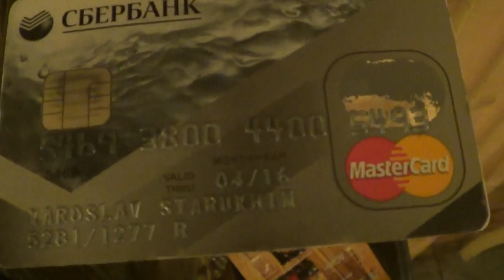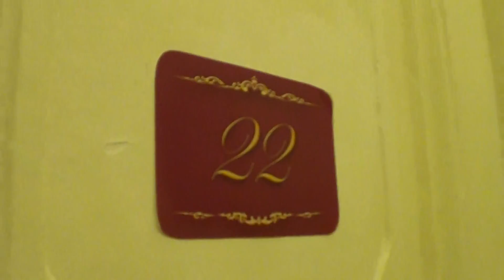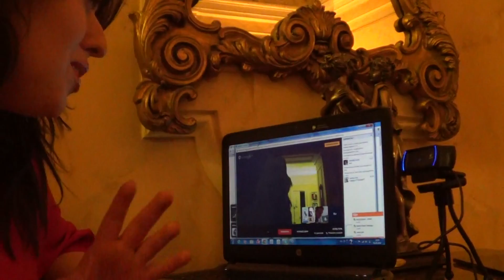АННА и КУЛЬТУРА с камеры 1 марта 2014 Globalwave - Глобальная Волна